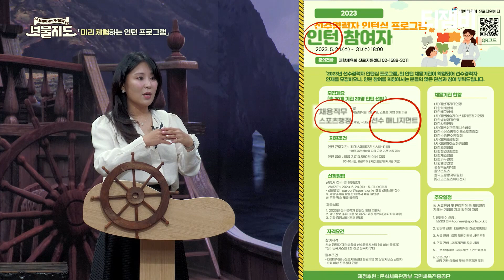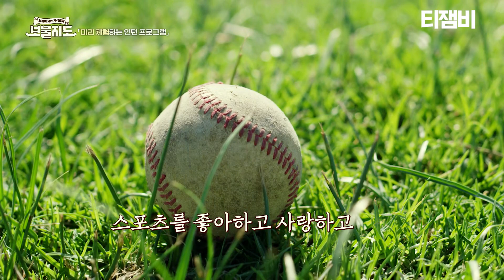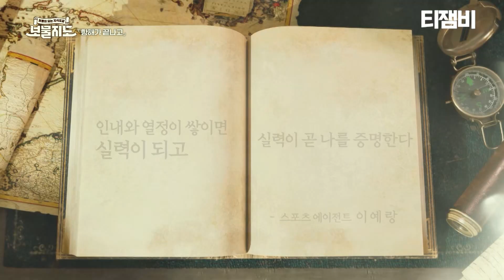[보물지도] 가장 중요한 것은 "열정과 인내"｜이예랑 스포츠에이전트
EP. 10